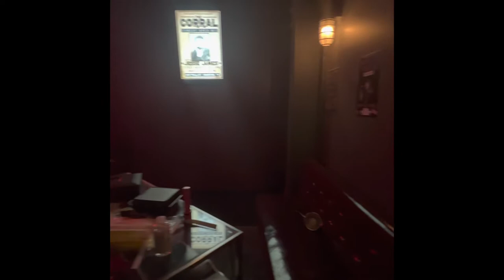Bar Hopping in Houston| Solo Vlog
Hey everyone, I’m this video I bring you guys out with me while I bar hop and enjoy a comedy show in Houston, solo dolo 😜

The places I visited:
Wonder Bar
77 Degrees
Pearl Bar
Secret Group